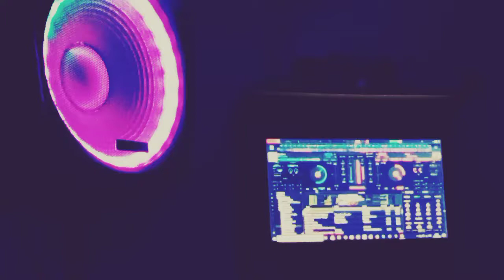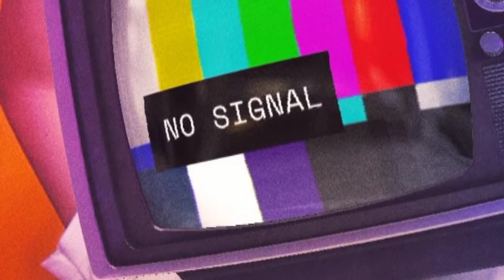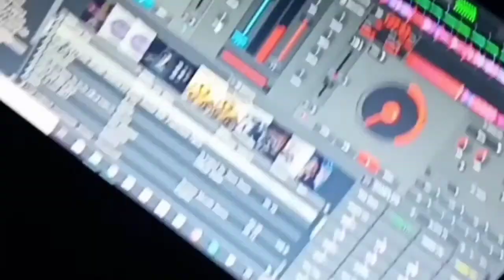EXtracto (DJ GT.MAXpro5)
Espero te guste un video más en mi canal